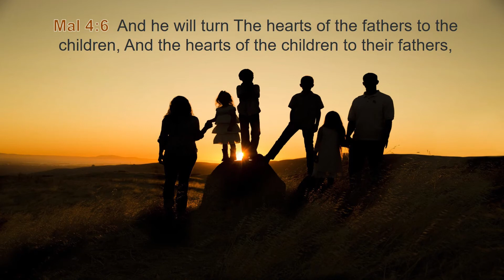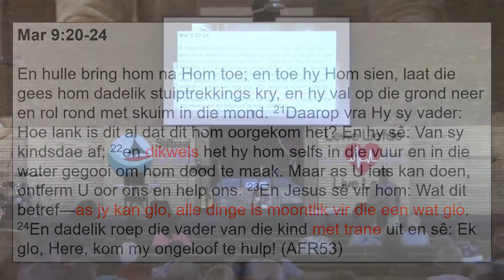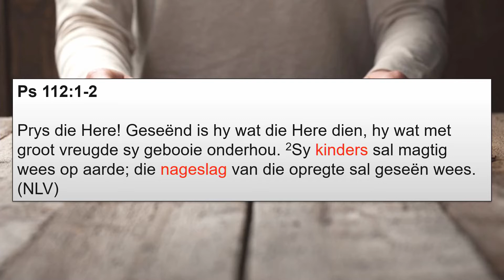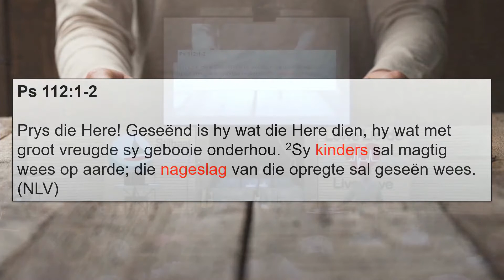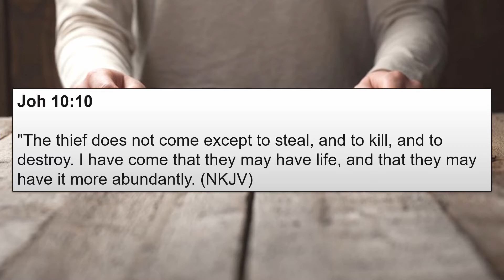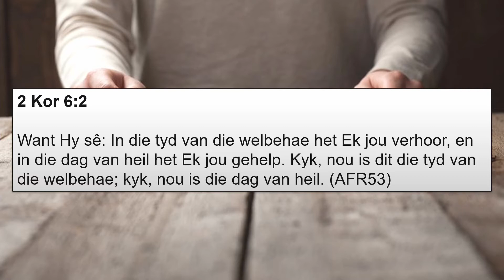Ouer en Kind YT